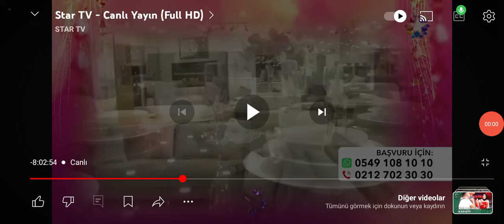Star TV Fragman Bitiş Jeneriği (05.08.2024)